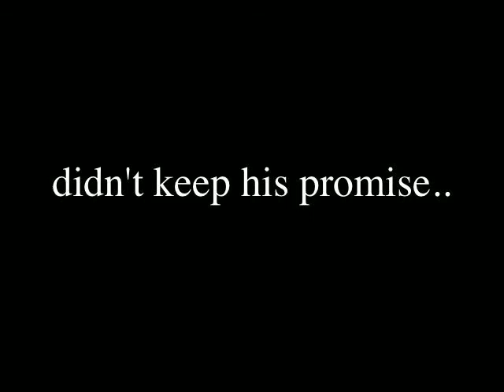The Promise - An animated short by Timmy Jay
Here is my first go at making a fun little animation! This is definitely very addictive, I will be making more...